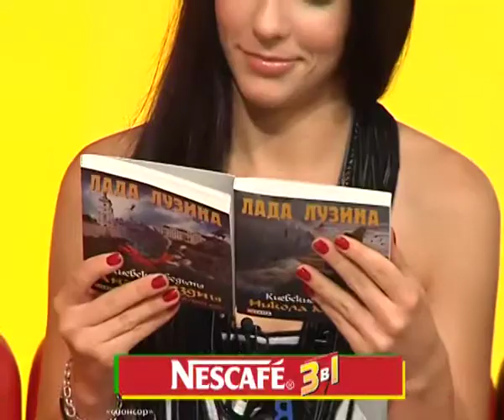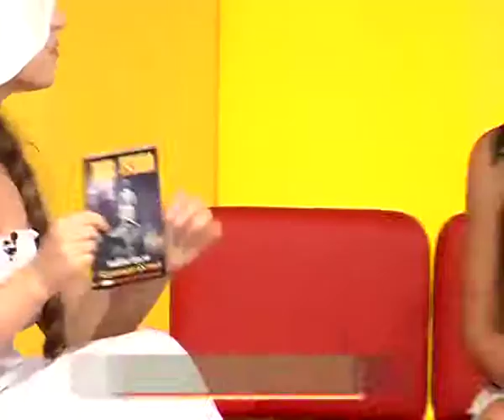Письменниця Лада Лузіна в гостях програми "День MTV"